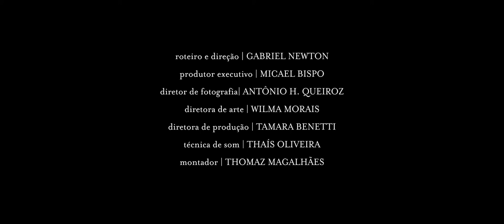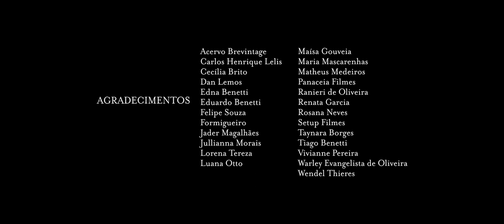Curta-metragem "Olfrygt ou o medo de acabar a cerveja"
Este projeto (proposta) foi contemplado com recursos da Lei Aldir Blanc. É uma realização do Ministério do Turismo, da  Secretaria Especial de Cultura do Governo Federal, Prefeitura de Goiânia.

Sinopse: duas amigas chegam numa festa ao qual não foram convidadas, mas elas ainda não sabem disso.

Ficha Técnica:
Roteiro e Direção – Gabriel Newton
Produtor Executivo – Micael Bispo
Diretor de Fotografia – Antônio H. Queiroz
Diretora de Arte – Wilma Morais
Diretora de Produção – Tamara Benetti
Técnica de Som – Thaís Oliveira
Montador – Thomaz Magalhães

Elenco
Sandra - Laizia de Jesus
Ana - Natália Dantas
Carlos - Rodrigo Ungarelli
Alice - Verissa Noleto
Mulher Cyberpunk - Nayara Tavares
Mãe - Adriana Brito
Apresentador TV - João Paulo Falcão
Mendigo - Sidi Leite
Cowboy - Luis Fernando Gomes
Índio - José Guilherme
Motorista - Mauro Gonçalves Borges

CRÉDITOS COMUNS
Assistente de Direção – Milena Ribeiro
Platô – Joelma Paes
Produtora de Elenco – Taynara Ferreira Borges
Preparador de Elenco – Deivid Rodrigues
Assistente de Produção Executiva – Nivia Neves
1° Assistente de Câmera – Leonardo Rocha
2° Assistente de Câmera – Michely Ascari
Assistente de Arte – Dionatan Barroso
Assistente de Figurino – Thalita Goulart
Maquiadora – Ana Simiema
Assistente de Maquiagem – Jader Magalhães
Assistente de Produção – Renata Garcia
Microfonista – Thiago Rodrigues
Som Direto Adicional – Nara Sodré
Maquinista e Eletricista – Elinaldo Afonso Revinho
Assistente de Maquinaria e de Elétrica – Thiago Grandão
Still – Sidi Leite
Color Grading – Antônio H. Queiroz
Edição e Mixagem de Som – Thaís Oliveira
Estagiária de Produção – Amanda Fraga
Estagiária de Fotografia – Taynara Rezende
Estagiária de Arte – Ana Mendes
                                 – Roberta Vieira
Estagiária de Maquiagem – Erica Narayana
Catering – Dona Maria
  – Glaybson
  – Maria Aparecida M. Oliveira
Segurança – Rafael Carvalho

Figuração
Abraão Rocha
Ana Carolina Mendes
Ana Paula Rodrigues
Andréia de Souza Pires
Amanda Fraga
Barbara Santana
Bruno Pereira Mendes
Camila Nunes
Cláudia Cristina Chaves
Daniel Newman
Daniel Lima
Danilo Junior
Dhessika Barbosa
Érico José
Fábio Oliveira
Felipe Souza Lima
Gabriel Liscio
Gabrielly Gomes
Gabrielly Vitória
Geovana Batista
Gledson Costa
Grazielly Miranda
Ildene Moura
José Alfredo
Karine Gonçalves
Leonardo de Souza
Matheus Medeiros
Mel Gonçalves
Nivia Neves
Robson Felipe Leles
Rodrigo Monteiro
Rosana Neves
Sthéfany Silva
Társis Farias
Taynara Ferreira
Thomaz Magalhães
Yango França
Wenderson Bonfim Xavier

Agradecimentos Especiais

Cássia Nunes
Danielle Bettini
Deep Alpa
Fransuel Becker
Rhamom Carvalho
Thaís Oliveira
Antônio H. Queiroz
Taynara Ferreira Borges
Wilma Morais
Laizia de Jesus
Natália Dantas
Rodrigo Ungarelli
Tamara Benetti
Milena Ribeiro

Agradecimentos
Acervo Brevintage
Carlos Henrique Lelis
Cecília Brito
Dan Lemos
Edna Benetti
Eduardo Benetti
Felipe Souza
Formigueiro
Jader Magalhães
Jullianna Morais
Lorena Tereza
Luana Otto
Maísa Gouveia
Maria Mascarenhas
Matheus Medeiros
Panaceia Filmes
Ranieri de Oliveira
Renata Garcia
Rosana Neves
Setup Filmes
Taynara Borges
Tiago Benetti
Vivianne Pereira
Warley Evangelista de Oliveira
Wendel Thieres